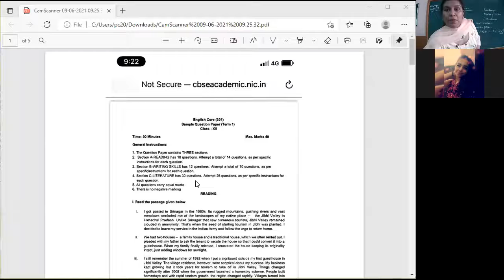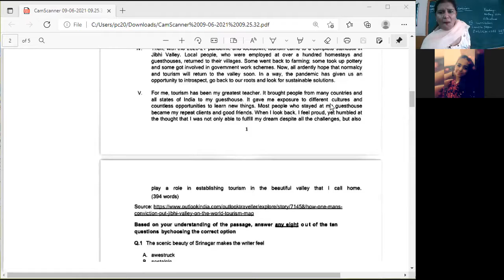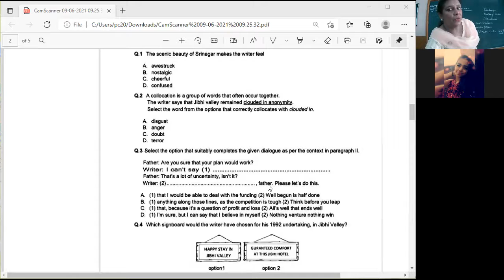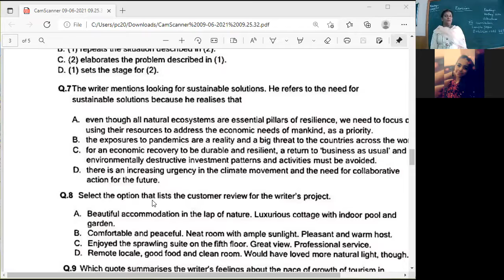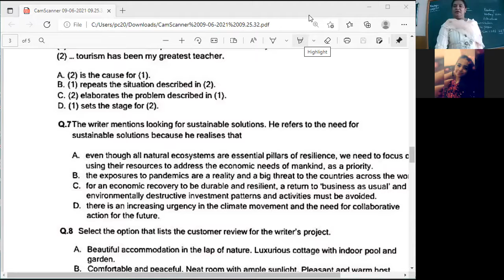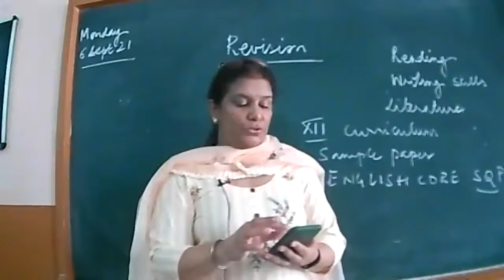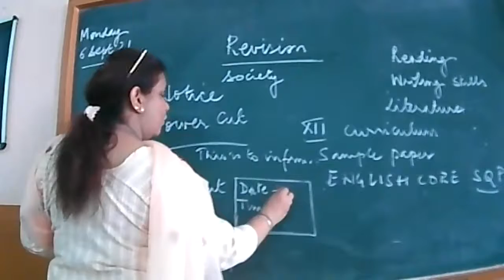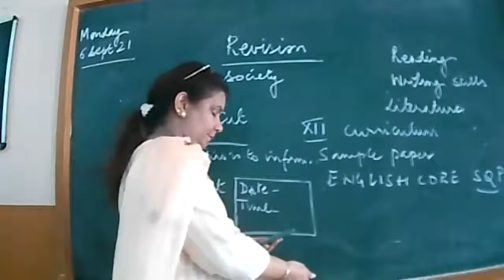ENGLISH CLASS XII B 6-9-21